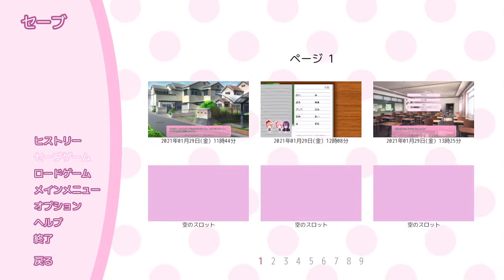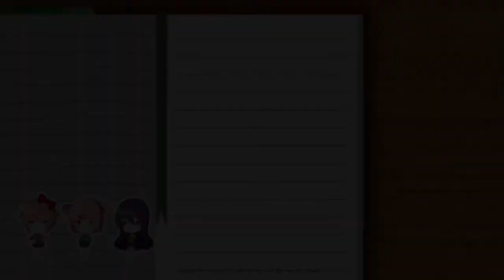【DDLC #01】めちゃめちゃ怖いらしいギャルゲします【 ムービン VTuber ドキドキ文芸部 Doki Doki Literature Club!】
今回から「ドキドキ文芸部」のゲーム実況します！
怖いギャルゲらしいので皆さんもご注意ください。

うごく2D背景_黒いサイバーな空間_全7色*2種 | えびのお寿司